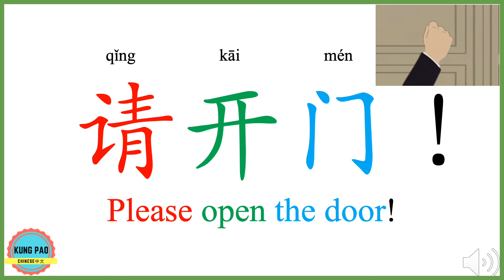How to say "Open" in Chinese?